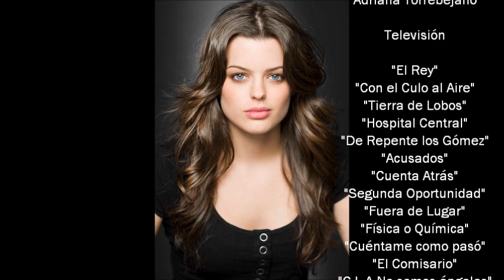Adriana Torrebejano ( Reel )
Adriana Torrebejano
Actriz
EGV Representación y Comunicación S.L
Alcalá 75, 1º - 28009 Madrid
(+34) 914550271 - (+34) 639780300